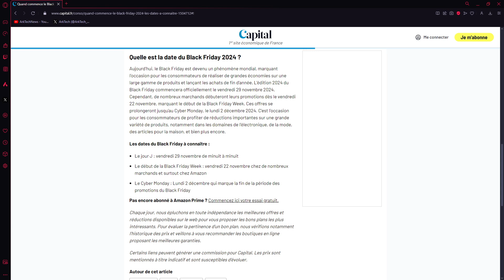Date du Black Friday Week et Cyber Monday 2024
Le Black Friday 2024 aura lieu le vendredi 29 novembre.
Le Black Friday Week commencera le vendredi 22 novembre.
Quant au Cyber Monday, marquant la fin de cette période, il aura lieu le 2 décembre.

C'est la meilleure période de l'année pour réaliser des bonnes affaires, dans une majorité des cas les réductions sont supérieures durant cette période que le reste de l'année.

Il y aura des publications régulières sur mon X-Twitter et sur ma chaîne YT avec les meilleures rapports qualité/prix.

Pour des livraisons plus rapides et accès aux Primes Days :